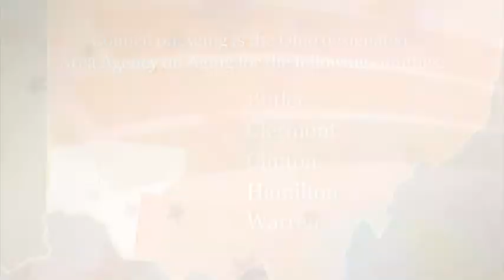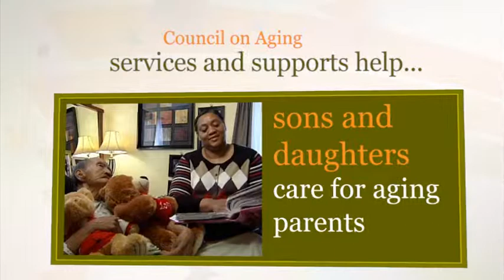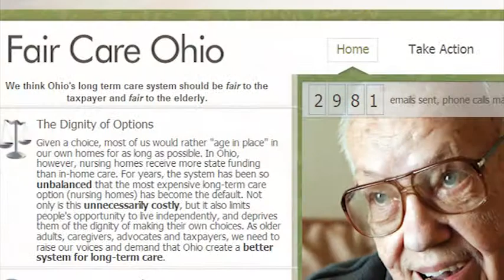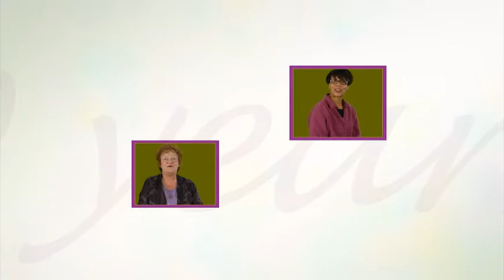Council on Aging of Southwestern Ohio 40th Anniversary Video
In 2011, Council on Aging celebrates 40 years of service to area seniors, families and caregivers.

From our roots as a United Way Community Chest project with three staff members and a budget of $40,000, we have grown to be one of the largest non-profit organizations in our region.

In our early days, our primary focus was on administering Older Americans Act funds, largely through senior centers, which served as focal points for delivering services to older adults.

With the coming of PASSPORT in the late 1980s, COA took off in the new direction of administering Ohio's in-home care program within our five-county service area.

We continue to help change the face of long-term care from a system based on institutions to one that offers a range of home and community-based options.